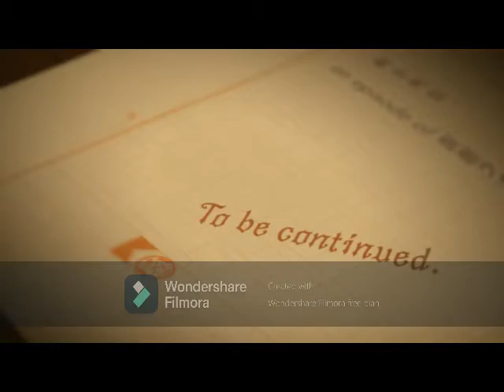BHMNL ABS-CBN ASAP Kapamilya Teens Reunion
ASAP Kapamilya Teens Reunion: Gimme 5, Giggerboys, JCS, Koolits, Kidlots Kidlettes and Pare Ko cast